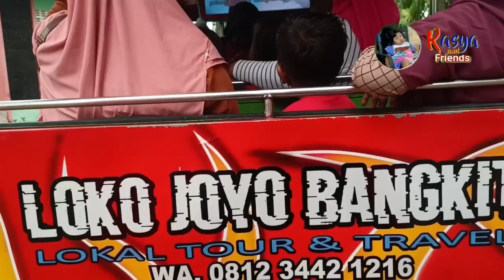Odong2 LOKOJOYO BANGKIT🚂🚃 Kereta Wisata Segoro Biru Bersama TK Putra Pertiwi XV Sumberagung